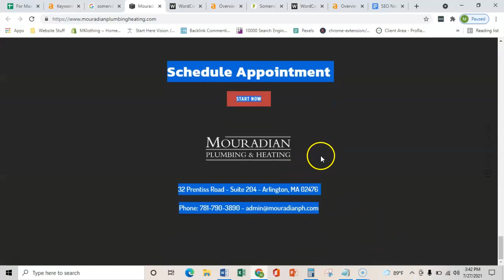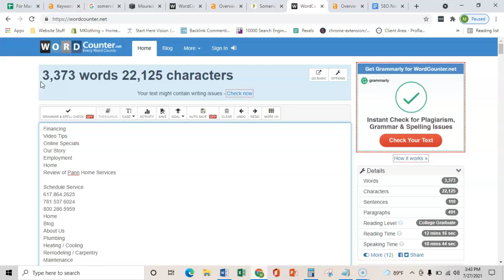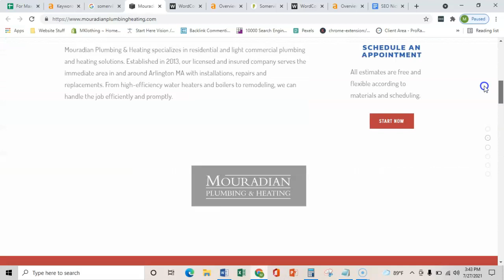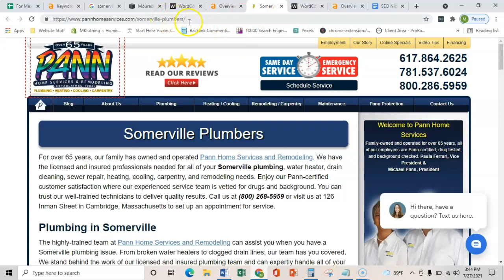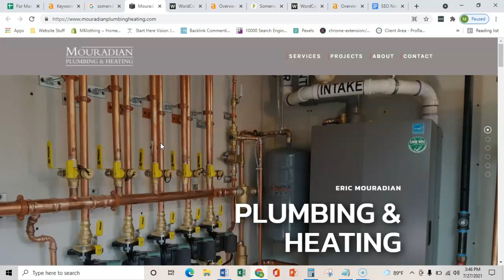Mouradian Plumbing & Heating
Max helps Eric from Mouradian Plumbing & Heating by explaining the 3 main ways to rank their website in Google and bring in a lot more customers each month.